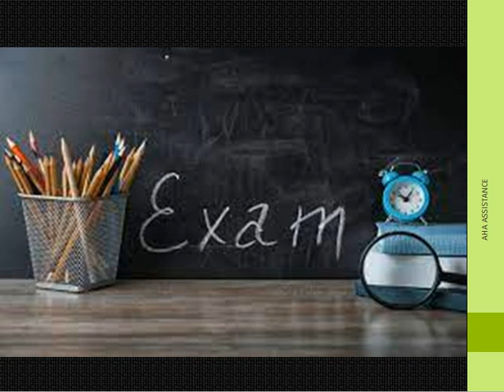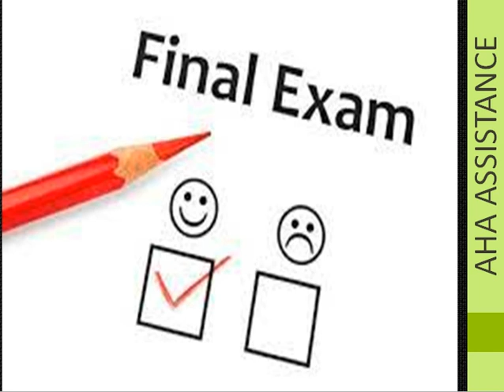2021 Exams Breaking News | Govt Big Decision about Exams 2021 Students Protest | Roll no Slip 2021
shafqat mehmood latest tweet about board exams
Matriculation or intermediate Exams 2021 Cancelled After Student Protest?? Exams 2021-Promotion 2021
Education minister Shafqat mehmood news today|Students protest against exam|exam cancel news today?
big news board exams 2021,10th class,12th class exam 2021,khan teaching,new exam policy 2021,exams cancel news 2021,bise lahore exams 2021,bise karachi exams news 2021,bise multan 9th class exams 2021,bcpm science latest news,shfqat memod latest news 2020,cbse exams 2021,punjab exams 2021,shafqat mehmood speech today,education minister press conference today,ncoc meeting about education,Students protest against exam,Dear student,exam news 2021 today Pakistan

Parents Protest on 11 Summer Holidays from Govt | BOL News

Exams Cancelled After Student Protest?? | 6pm News Headlines | 1 July 2021 | 24 News HD

Good News about Boards Exam 2021 Students-Exam Cancelation News-Students Promotion News 2021

Most Important Video For Students 2021 - Board exam 2021- Latest news 2021- Students exam 2021
Improvers Roll Number Slip 2nd Year Exams Only :: Why Policy Not Being Finalized? :: PakEduCareer
shafqat mehmood latest tweet about board exams - Exam cancellation pomation 2021 pakistan
Board Representative claimed that the improvers policy will be finalized and issued by Wednesday, 30 June. But there is no policy notification yet. There is a deadlock between PBCC and Punjab government regarding the policy of improvers. PBCC wants improvers to take 2nd year elective subjects exams only.
Roll number slips have been issued by various boards where only 2nd year exams date sheet is mentioned. Unless the official policy is announced, anything mentioned on the roll number slips has no value.
ImranKhanStudentsKiSunLo |We are with students | Promotion 2021-Matric Inter Exams 2021 ⁦⁩ ⁦
Good News to All Boards Exam 2021 Students-Matric Exam 2021 News-Inter Exam 2021 News-Exam Cancel
Very Good News about Boards Exam 2021 Students-Exam 2021 Cancellation News-Promotion News Exam 2021
Islamabad 1 July students protest Against Exam cancel - Shafqat Mehmood Exams - Matric inter Exams